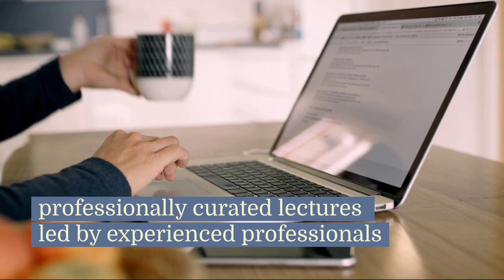Interactive Storytelling for Business Success